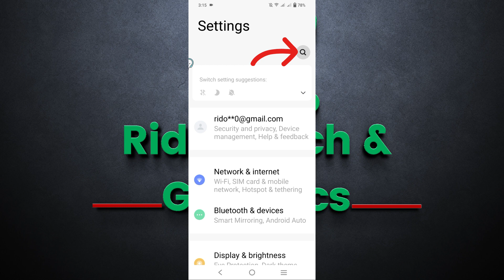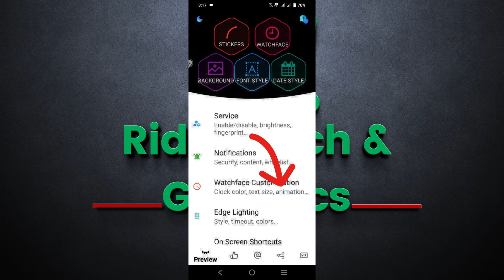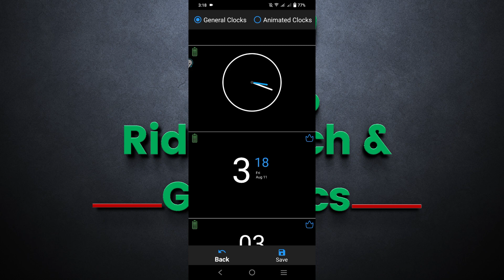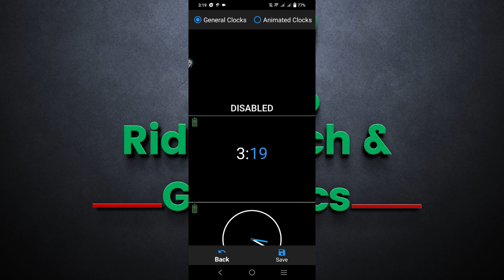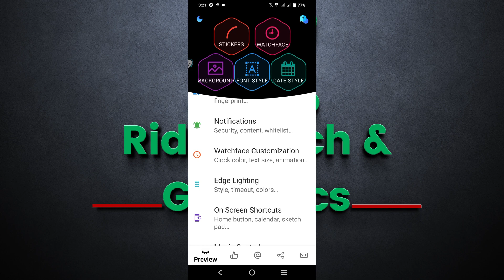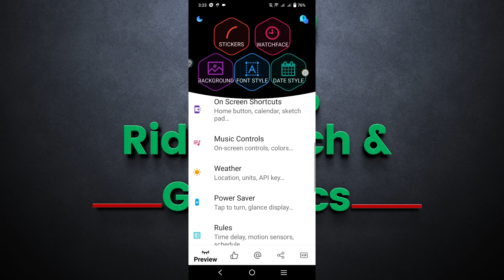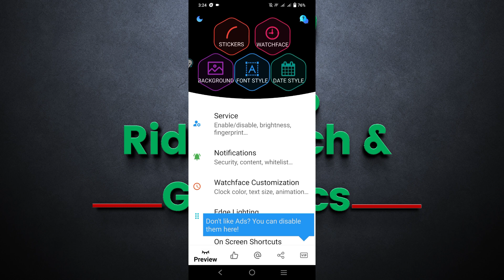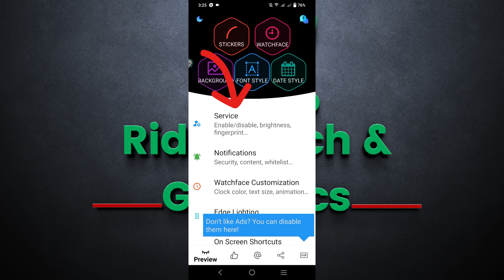সব ফোনেই এখন Always On Display চলবে || Super Amoled Display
In this video, I have shown how you can add this function to your mobile phone's Always On Display and how to know if your phone has an option called Super AMOLED display.
Hello,
I am Ridoy,, I am a student. I have been working with technology for 5 years. Including mobile App, website, computer application, computer program, etc. Also I have been working as graphics design in fiber for 4 years. My work Inside T-shirt, Business cards, Book covers, Poster design, Flyer design, Yard sign, Tatto design etc. This kind of
I will upload some videos for you from my experience. Please support me a little.
enable display time,lock karne ke baad display time dikhta rhega,amoled display time,vivo me aod kaise lagaye,Always on display, super amoled display, Always On Display Kivabe set Korbo, অলওয়েজ অন ডিসপ্ল কিভাবে করব,সব সময় ফোন জ্বলবে, কিভাবে ফোনের টাইম সব সময় জ্বলবে, ফোনের সেটিংস, phone settings,AOA App Review,